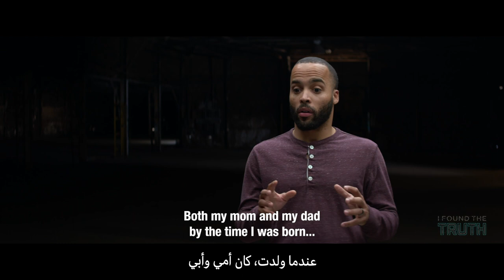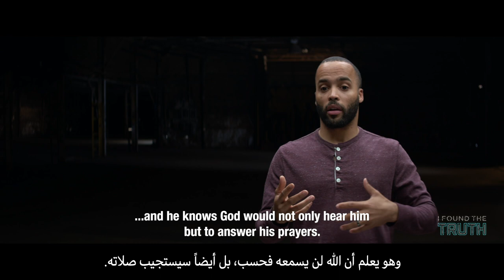وجدت الحقيقة | تايري مسلم سابق تسائل لماذا لا يسمعه الله الا باللغة العربية فقط